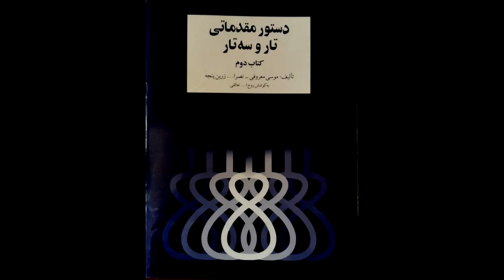تمرین 8 تار نیما فریدونی دستورمقدماتی تار وسه تار کتاب دوم هنرستان موسیقی روح اله خالقی